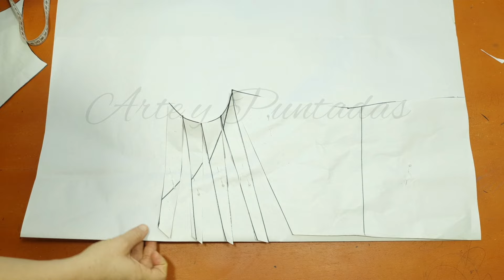Blusa con Escote Drapeado // Patronaje